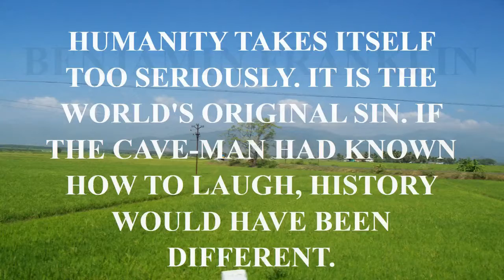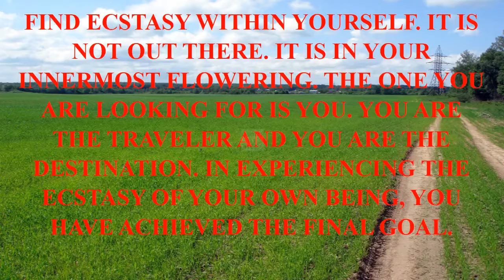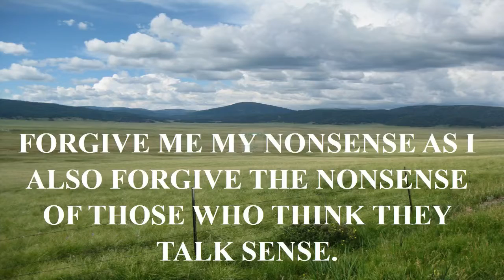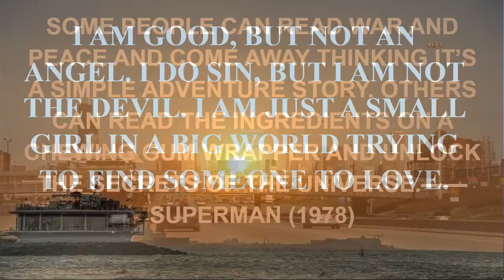diy quote wall art.mp4